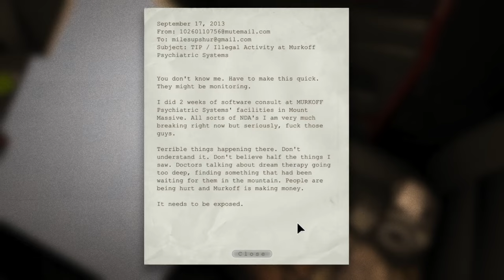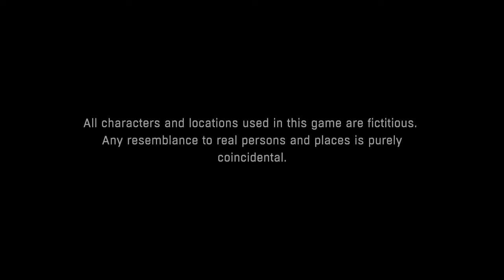BEST OF BONEY PLAYS 2021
Best of Boney Plays 2021 compliation.